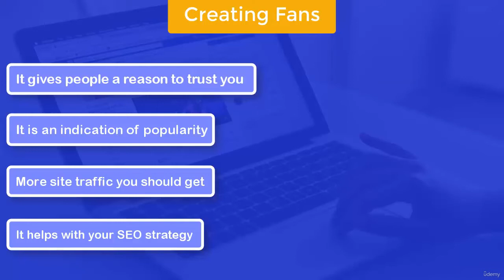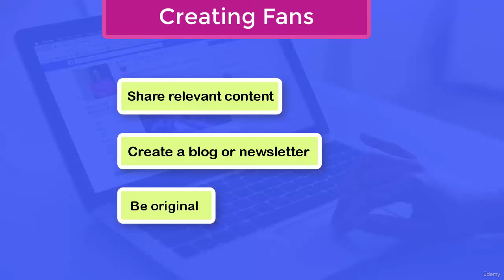Facebook Advertising Expert | Facebook Marketing | Creating Fans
Welcome to our Course!
You can Learn complete information related to Facebook Marketing. It is the best course for Facebook advertising expert. This course Facebook Marketing will able you to start your Learning as Beginner.

Important topics you can learn and get Explanation are:
Facebook Marketing
Profile Page Setup
Page Navigation
Ad Options
Ad Management
Page Promotion
Personal Branding
Identify Targets
Quality Posts

Facebook Marketing is one of the most important topics. Without Facebook, we can not market our products and services online for more better results. Facebook marketing is a platform that offers a variety of highly targeted paid advertisements and organic posts, allowing brands to put their products and services in front of the massive audience. Over the last decade, Facebook has shifted from the most prominent social medium on the internet into one of the biggest marketplaces.
Utilizing Facebook for your digital marketing strategy is without doubt one of the best ways to connect and grow a social following online. Being one of the largest social media platforms, it provides insight into its users’ interests, likes, dislikes, personal life and buying behavior. This large database of information can be tapped into by your business or organization to generate high quality leads, sales enquiries and traffic to your website.

Our Team will Happy to see in Course!
Note that Our team is present every time for you and available here for any questions you may have. You can ask any question which you want.
• Students will be able to Learn Facebook Marketing
• Students will be able to Learn Profile Page Setup
• Students will be able to Learn Page Navigation
• Those who want to Understand about Ad Options
• Those who want to Understand about Ad Management
• Those who want to Understand about Personal Branding
• To Learn about the Identify Targets
• To Learn about the Quality Posts
• To Learn about the Post Frequency
Are there any course requirements or prerequisites?
• No prior experience is necessary
• Interest in Learning Facebook Marketing
• You have to be focused on the Lecture
Who this course is for:
• Anyone who want to Learn about Facebook Marketing
• Those who have Interest in Facebook Marketing